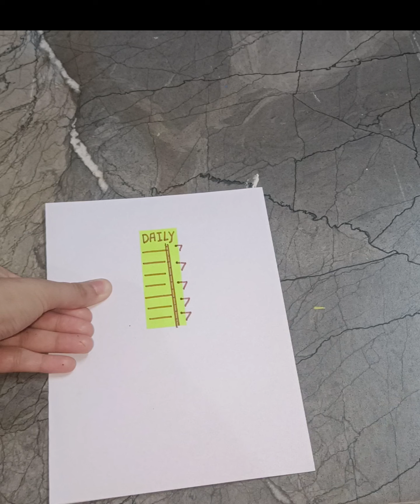STICKY NOTE IDEAS | aesthetic drawing for diary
item used

sticky notes
ruler scale
fevi stik
white paper sheet
doms watercolor pens

your Quries-

diy sticky notes
homemade sticky notes
sticky note origami
sticky note origami easy
use of sticky notes
cute sticky notes
bullet journal ideas
bullet journal notebook
aesthetic art ideas
drawings
drawing tutorial
bullet journal spread ideas
journaling
bullet journal setup
new bullet journal layouts
bullet journal for beginners
easy sticky note origami